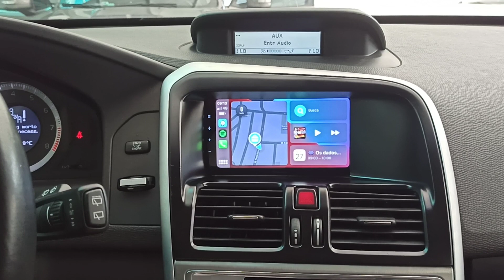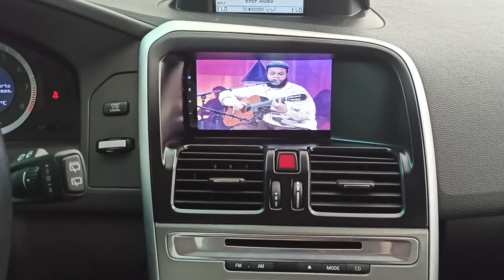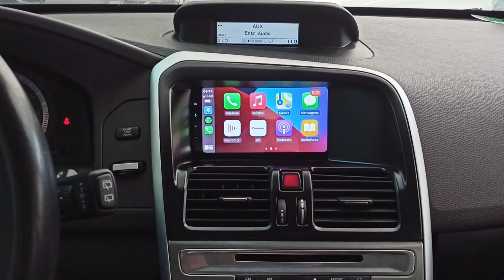Volvo XC60 | 2010 - Central 7" Full HD CarPLay e Android Auto sem fio - ArtsomAuto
Veja que bacana esta solução deste Volvo XC60 ano 2010

Central 7"
CarPlay + Android Auto sem fio
Sintonizador de TV
Entrada USB

ArtSom Auto
Rua Francisco Alves, 166
Vila Romana - SP